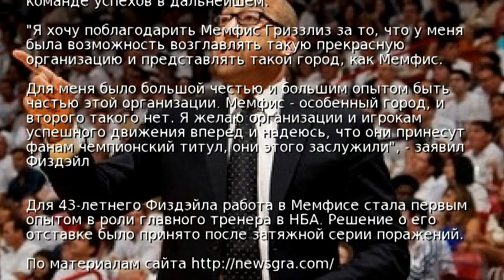Уволенный из Мемфиса тренер попрощался с командой